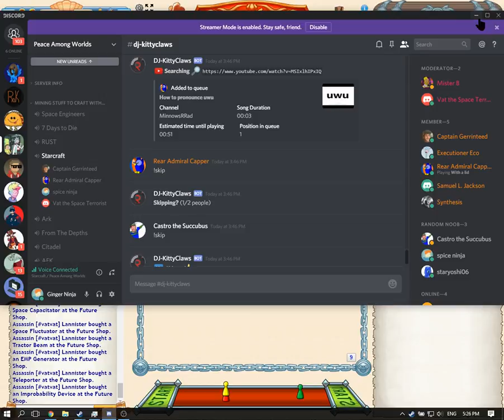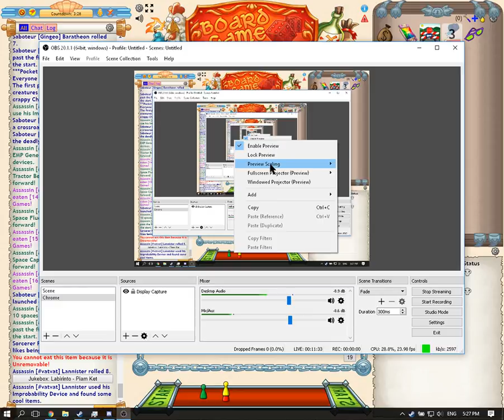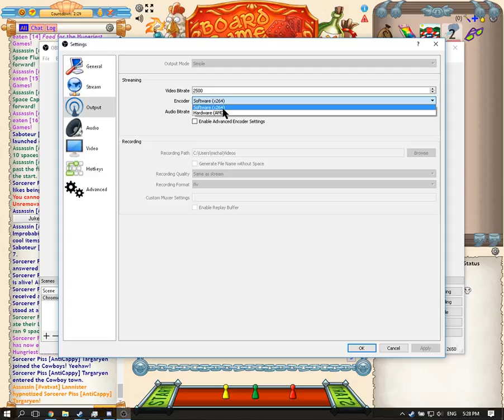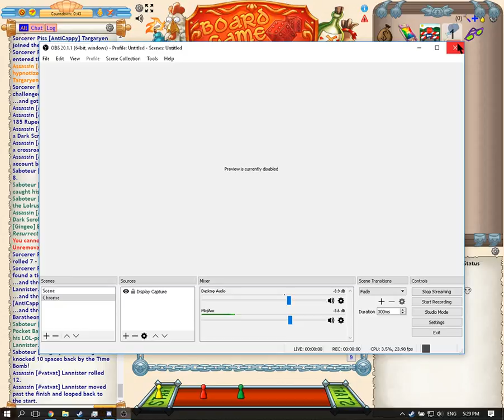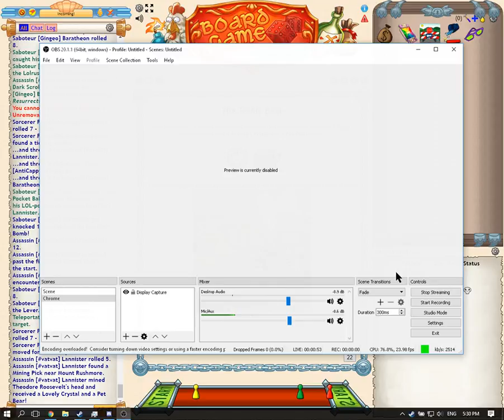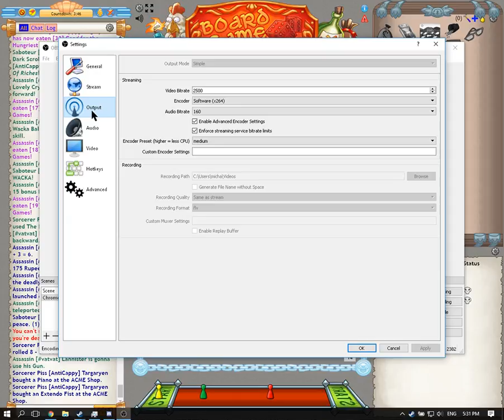Board Game Online